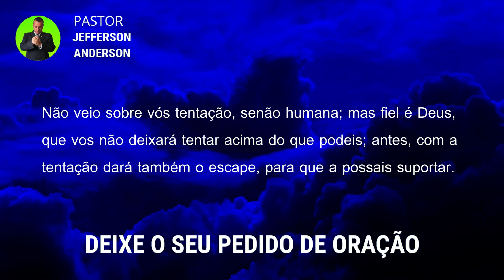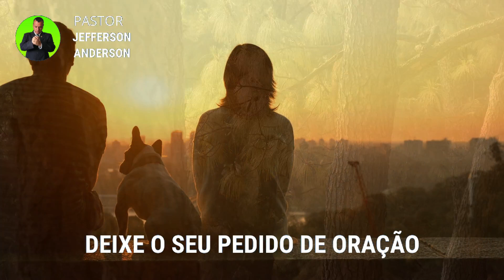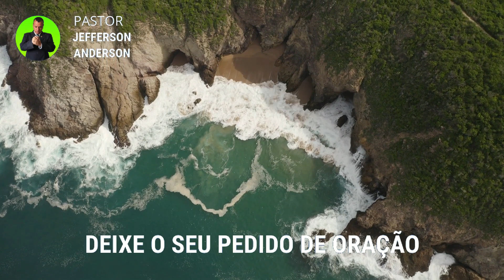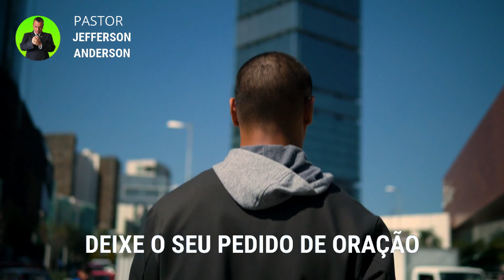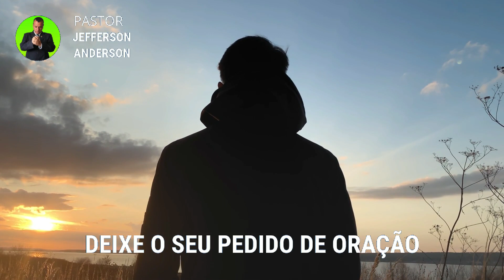ORAÇÃO DA MADRUGADA DE HOJE QUARTA FEIRA 23 DE NOVEMBRO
Olá Graça e Paz do nosso Senhor e Salvador Jesus Cristo, mais uma Oração da Madrugada de Hoje Quarta Feira 23 de Novembro, Depois de você receber está oração com Fé Deus vai te visitar nesta madrugada em nome do Senhor Jesus, Deixe o seu pedido de oração nos comentários se inscreva no canal até a próxima oração, Deus te Abençoe.

Versículo citado na oração:

1 Coríntios 10:13

13 Não veio sobre vós tentação, senão humana; mas fiel é Deus, que vos não deixará tentar acima do que podeis; antes, com a tentação dará também o escape, para que a possais suportar.

Para sua meditação:

Hebreus 11:1-3

1. Ora, a fé é o firme fundamento das coisas que se esperam e a prova das coisas que se não vêem.
2. Porque, por ela, os antigos alcançaram testemunho.
3. Pela fé, entendemos que os mundos, pela palavra de Deus, foram criados; de maneira que aquilo que se vê não foi feito do que é aparente.

Lucas 19:45-48

45 E, entrando no templo, começou a expulsar todos os que nele vendiam e compravam,
46 dizendo-lhes: Está escrito: A minha casa é casa de oração; mas vós fizestes dela covil de salteadores.
47 E todos os dias ensinava no templo; mas os principais dos sacerdotes, e os escribas, e os principais do povo procuravam matá-lo
48 e não achavam meio de o fazer, porque todo o povo pendia para ele, escutando-o.

Para sua meditação:

Hebreus 11:1-3

1. Ora, a fé é o firme fundamento das coisas que se esperam e a prova das coisas que se não vêem.
2. Porque, por ela, os antigos alcançaram testemunho.
3. Pela fé, entendemos que os mundos, pela palavra de Deus, foram criados; de maneira que aquilo que se vê não foi feito do que é aparente.

Mateus 18:18

18. Em verdade vos digo que tudo o que ligardes na terra será ligado no céu, e tudo o que desligardes na terra será desligado no céu.

2 Crônicas 7:14-15

14. e se o meu povo, que se chama pelo meu nome, se humilhar, e orar, e buscar a minha face, e se converter dos seus maus caminhos, então, eu ouvirei dos céus, e perdoarei os seus pecados, e sararei a sua terra.
15. Agora, estarão abertos os meus olhos e atentos os meus ouvidos à oração deste lugar.